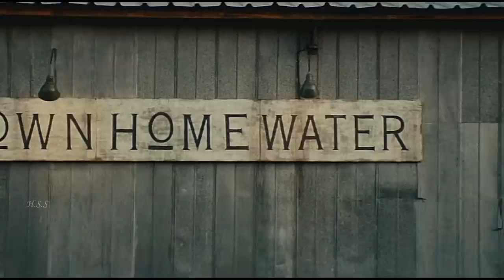Spring Fever Movie Explained In Hindi & Urdu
Credits
Distributed by
Lionsgate

Production companies
Tonic Films
Morningstar Films
Aloe Entertainment
Proud Mary Entertainment

Directed by
Ti West

Screenplay by
Joshua Malkin

Story by
Randy Pearlstein
Ti West
Produced by
Lauren Moews
Patrick Durham
Jonathan Sachar

Starring
Noah Segan
Alexi Wasser
Rusty Kelley
Marc Senter
Giuseppe Andrews

Cinematography
Eliot Rockett

Edited by
Janice Hampton

Ryan Shore